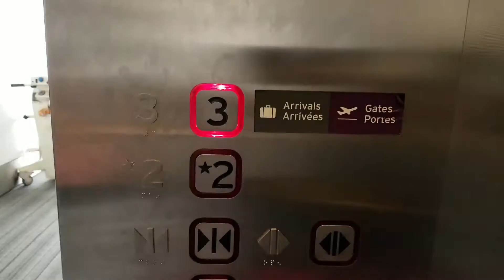The VFamily to Greece | Vlog #1 Part 3